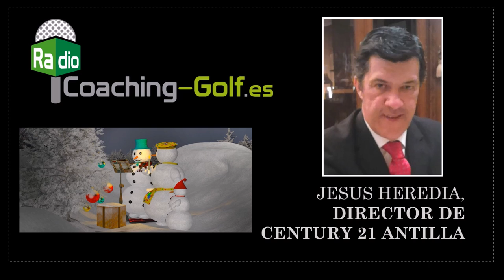NAVIDAD Y AÑO 2017 COACHING GOLF RADIO Nuestros colaboradores os felicitan la Navidad y Año 2017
Nuestros colaboradores os felicitan la Navidad y Año 2017, estoy seguro que @osgustara